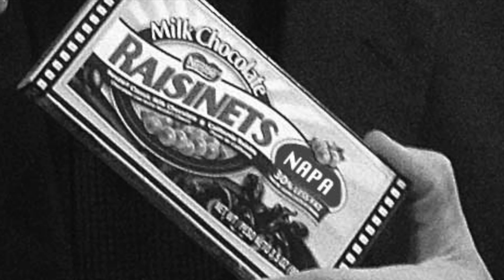Most Interesting Filmgoer - 9th Annual Festival Award Show Opener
Last year the Dos Equis man was replaced by a younger person. They tried to do that to our Most Interesting Filmgoer, but he was ready for it. :-)